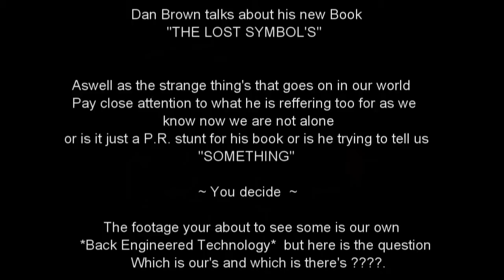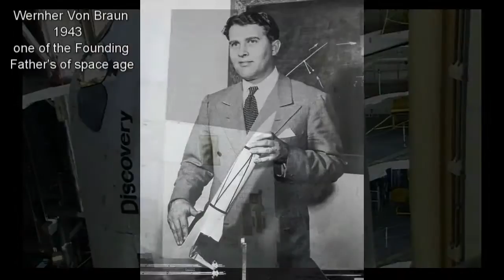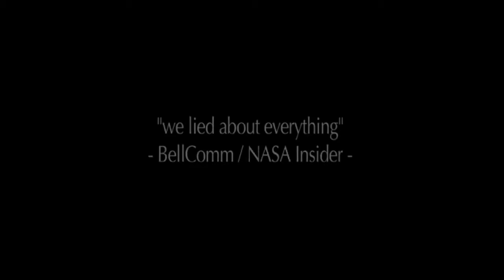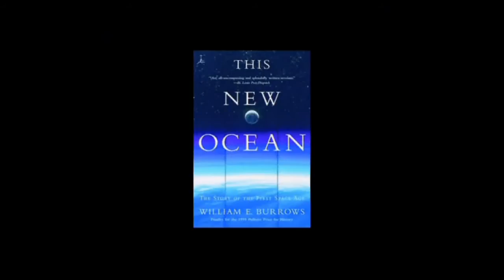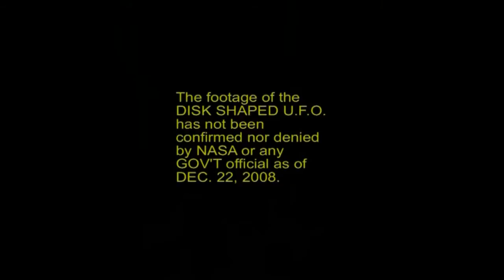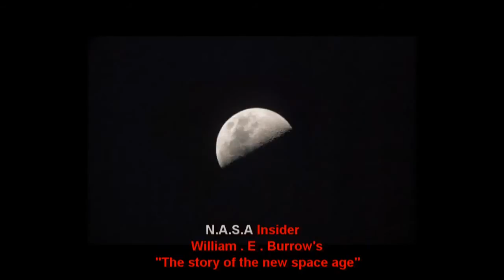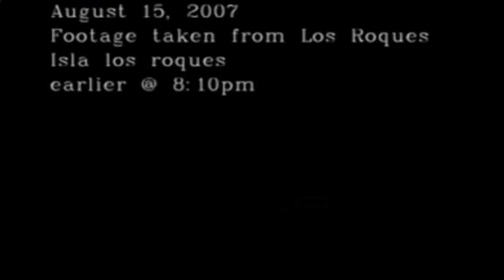The Last Card - The Last Card wil be the Extraterrestial Threat...???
Hope you enjoy the video as i have done some research into all backround's of this elusive sernario and found my finding's to take me to these Website's which i have provided for you the veiwer Plus also looked into the Project Bluebeam aswell other topic's
So as you can have some understanding to this Massive Massive Ufo sernario.
as it's Tentacle's reach far & wide across our planet Earth with all goverment's involved in some way or another especially Russia & U.S.A aswell as U.K. & Germany plus a few other's which when one does there research all leads to Switazland and in some way's has brought down the Berlin Wall in 1989 which paved the way for freedom aswell as all scientist working together for the Bigger Picture.
And ask yourself this why did the Berlin Wall come down ? as what we assume for freedom which is true but remember what Hitler was really intrested in in the W.W.2 which he callled the Aryan Race well think of what his Archeaology team came across for what ever they knew was extreemly of importance as Stalin from Russia who i think knew the real meaning of Hitler agenda and why we had the Cold war in the First place after the W.W.2 amongst other sernario's at tha time.
Again please do some research yourself and again here are some Weblink's to start you of if you wish to explore it as what we think we know is stranger than we think but again one must look at the BIGGER PICTURE.

Thank's for watching & please pass it on if you think it's of intrest.